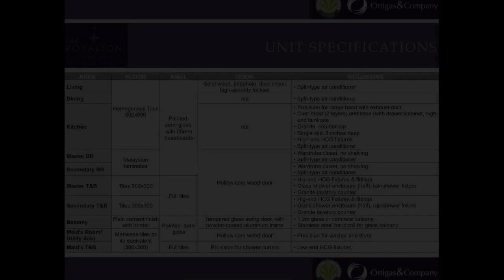111sqm 2Bedroom (RFO) Condo For Sale in Ortigas Pasig Metro Manila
111sqm 2Bedroom (RFO) Condo For Sale in Ortigas Pasig Metro Manila
Condominium/Apartment Type: Residential Condominium
Number of Bedrooms: 2
Number of Bathrooms: 2
Unit Size in sqm: 111 sqm.
Number of Car Parking Spaces: 1
Unit/Floor Number: 67A
Tower: Royalton at Capitol Commons (ready for occupancy)